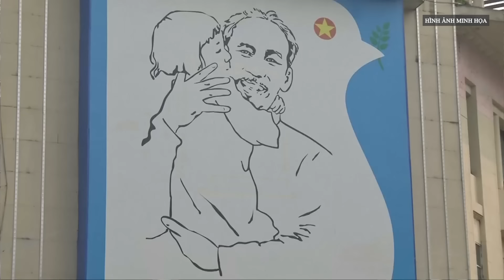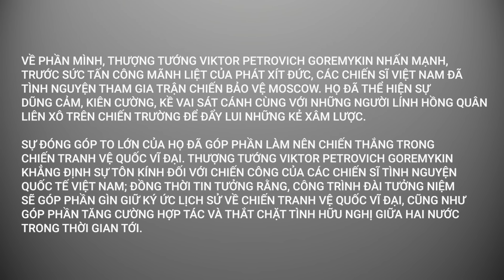Kết quả cuộc hội đàm giữa Đại tướng Phan Văn Giang với Bộ trưởng Quốc phòng Nga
Đại tướng Phan Văn Giang, Ủy viên Bộ Chính trị, Phó Bí thư Quân ủy Trung ương, Bộ trưởng Bộ Quốc phòng Việt Nam, đã hội đàm với ông Andrey Removich Belousov, Bộ trưởng Bộ Quốc phòng Liên bang Nga.

00:03:00 ĐĂNG KÝ KÊNH TẠI ĐÂY